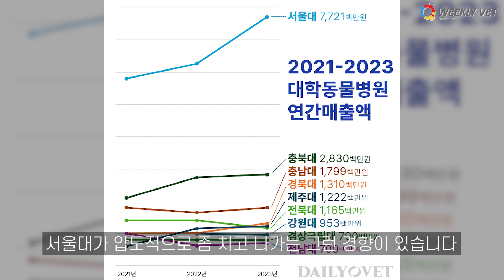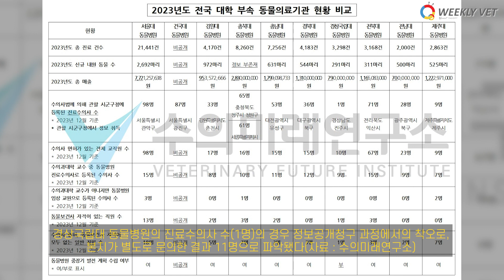[위클리벳 385회] 매출 격차 벌어지는 대학동물병원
위클리벳 343회에서 전국 수의과대학 부속 동물병원 매출을 소개해드린 적이 있습니다. 2022년 자료가 기준이었죠.

최근 2023년 기준 자료가 공개됐습니다(대학동물병원 진료 건수, 매출, 인력구성 등).

위클리벳 385회에서 전국 수의과대학동물병원 현황을 소개합니다.

출연 : 문희정 아나운서, 이학범 데일리벳 대표(수의사)